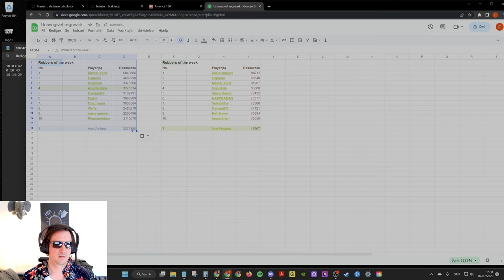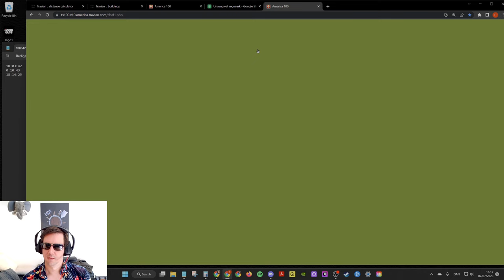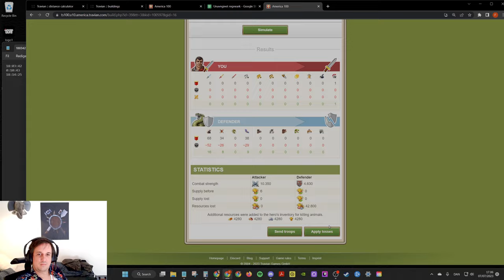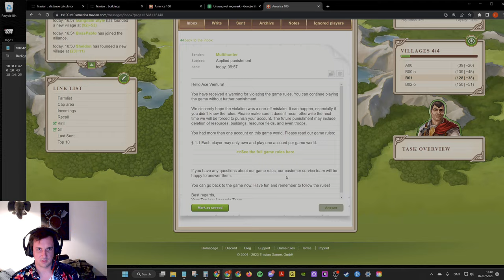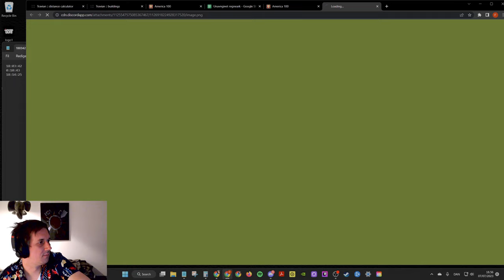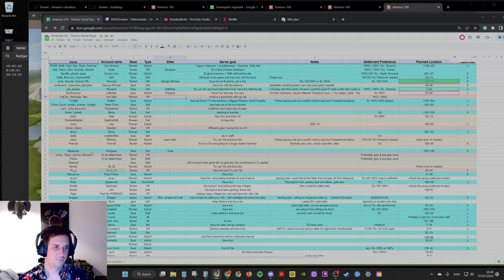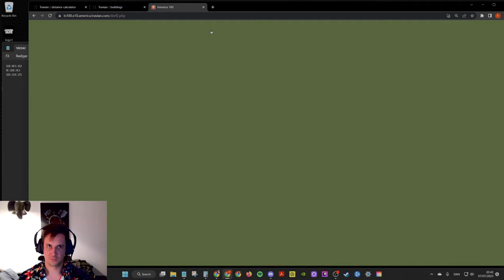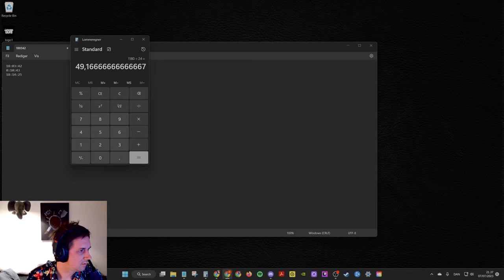Travian - America x10 - Roman - Day 3 - Time to get rank 1 pop